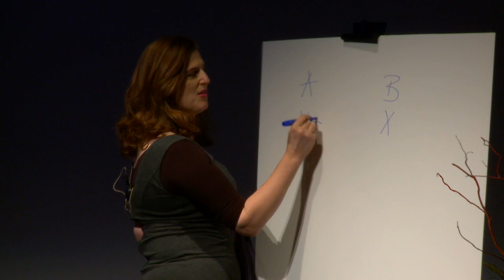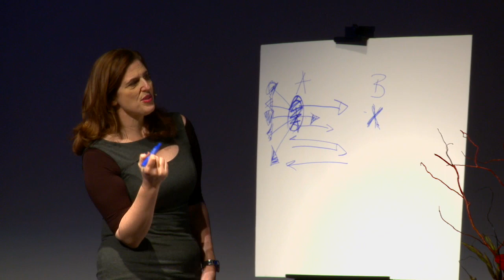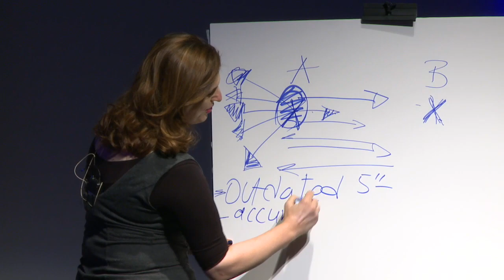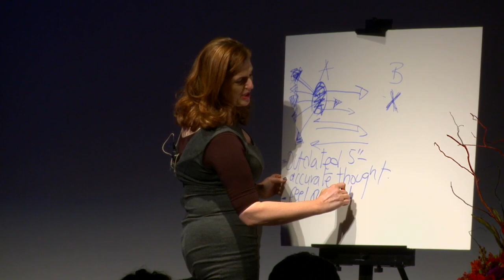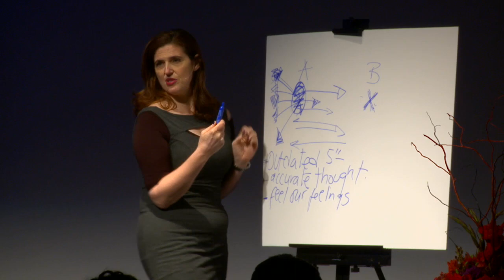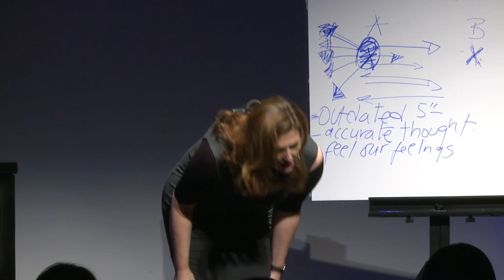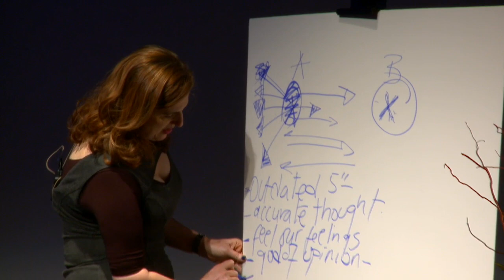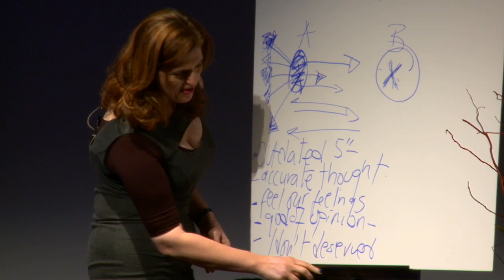Learning curves -- accomplish what matters to you: Sophie Chiche at TEDxFiDiWomen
Sophie Chiche, question generator, idea activista. meaning lover.

Sophie Chiche is the Founder and Curator of lifebyme.com - an online community that gathers around the word and the idea of meaning. Sophie's asked hundreds of people: What's most meaningful to you? Every day the site features answers from best-selling authors, moms, Nobel Peace Prize recipients, fishermen, teenagers, prison inmates, media moguls... People generously share their meaningful and often life changing stories.

All of Sophie's careers, relationships and places she's lived have been prompted by meaningful conversations, whether they've happened at a dinner, a conference or, yes, even in line at the DMV. For now, those conversations have landed her in Los Angeles where she is surrounded by an amazing tribe of talent.  If you happen to stop by her office, don't be shocked to walk in on meditation between meetings or an office dance party . After all, life is meant to be fun. Life is meant to be meaningful.